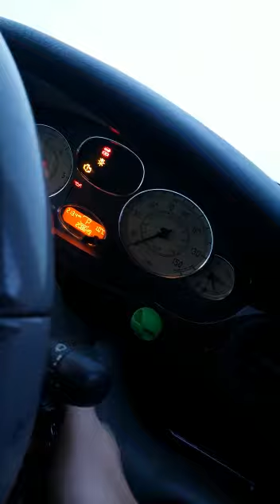Rover 75 cold start 0°